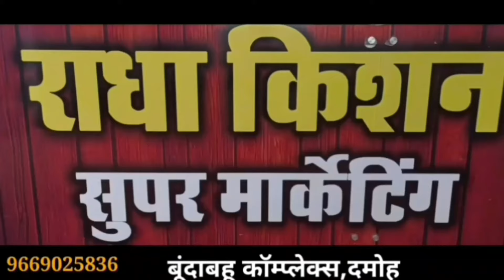damoh जबलपुर नाका क्षेत्र में चली गोली,मोनू असाटी की सांसे थमी,पुलिस जांच में जुटी,नगर पुलिसअधीक्षक